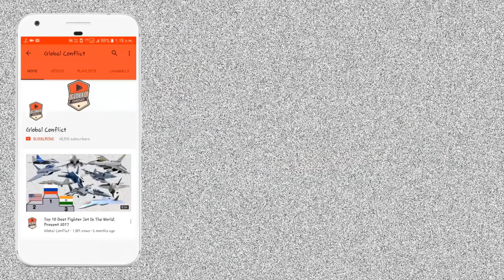Ukraine India के साथ अपने New Transport Aircraft AN-132D विकसित करना चाहता है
The suspension of the An-132D multi-purpose transport project, one of the most promising enterprises of Antonov, Ukraine’s only aircraft manufacturer, has been confirmed by Aleksandr Donets, the president of the company, in an interview with a local news wire UNIAN.

The twin-engined turboprop is a new-generation version of the original 1976 Soviet/Ukrainian An-32 aircraft, but with no Russian-made components. The initiative was to be implemented by Antonov, in collaboration with Saudi Arabia. “For reasons not related to the Antonov state enterprise, a change of the programme partner occurred in Saudi Arabia and the process has been halted,” Donets admitted.

The development of the An-132D was first announced in February 2015 after the signing of an agreement between Antonov and Saudi Arabia’s King Abdulaziz City for Science and Technology (KACST) and Taqnia Aeronautics. Flight tests on the An-132D prototype began in the spring of 2017.

With the installation of Pratt & Whitney Canada’s PW150A engines, the revitalised aircraft’s payload increased to 9.2 from the seven tonnes of the original An-32. It was assumed that the aircraft would be used by both military and commercial businesses.

The first 20-ship batch was supposed to have been assembled at the Antonov factory in Ukraine, with series manufacturing then transitioning to a dedicated, bespoke plant in Saudi Arabia, with the involvement of Taqnia Aeronautics and KACST. The beginning of mass production was scheduled for the end of 2021.

Donets explained that the Saudi military services were expected to become the launch customer for the An-132D, but have now decided that they need a slightly different airplane. The head of Antonov nevertheless insisted that the project is not being scrapped and the company is instead looking for a new customer. “We are looking for both a customer and a partner,” he said.

Earlier this year, Oleg Gladkovsky, the first deputy secretary of the National Security and Defense Council of Ukraine, was reportedly entertaining discussions at the international aviation exhibition AeroIndia-2019, about the An-132’s opportunities with representatives from the Indian Defense Ministry.